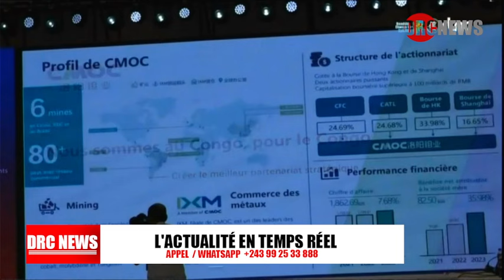URGENT ANR BAKANGI BA AUTEUR YA COUP RATÉ NA PRISON MAKALA MIN INTÉRIEUR FRAPPE FORT